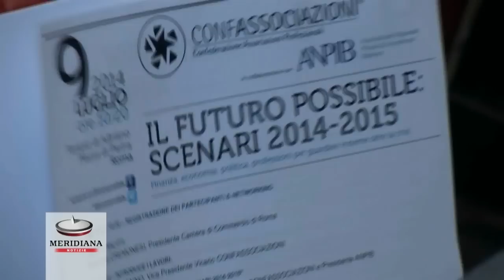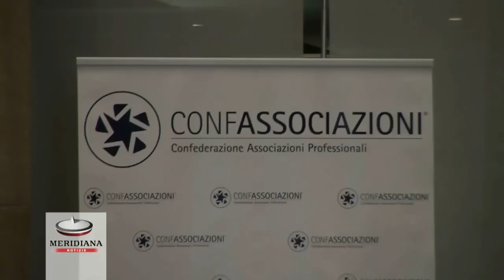Innovazione, crescita digitale e giovani: da Confassociazioni le soluzioni per uscire dalla crisi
Innovazione, crescita digitale e puntare sulle donne e sui giovani. Questi sono solo alcuni dei punti che Confassociazioni ha voluto mettere in evidenza durante l'incontro "Il futuro possibile: scenari 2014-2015. Finanza, economia, politica, professioni per guardare insieme oltre la crisi", tenutosi al Tempio di Adriano